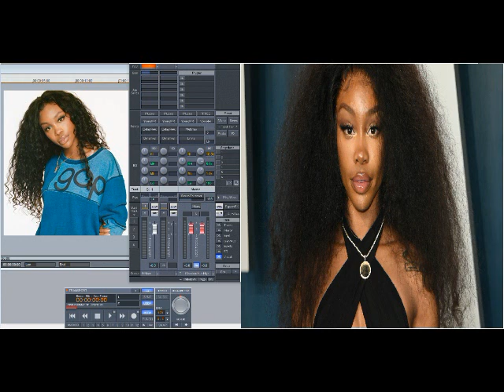SZA – Broken Clocks (Slowed Down)